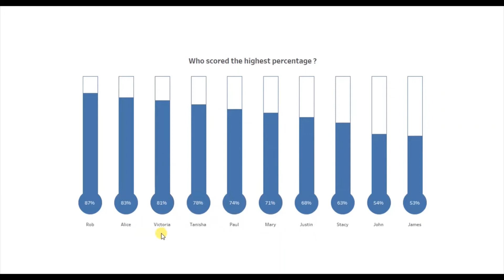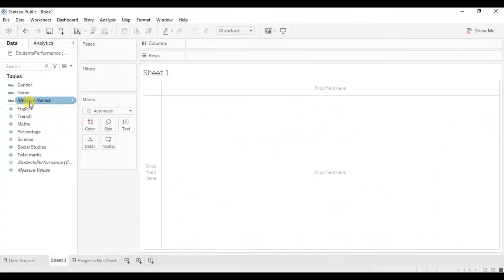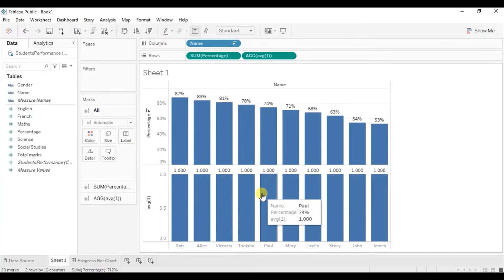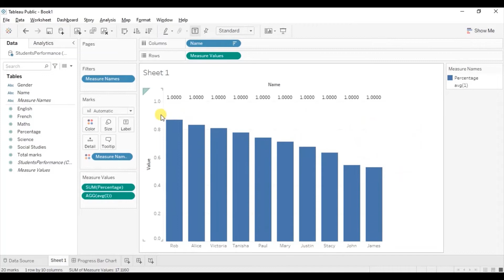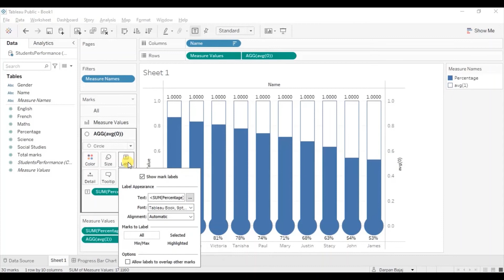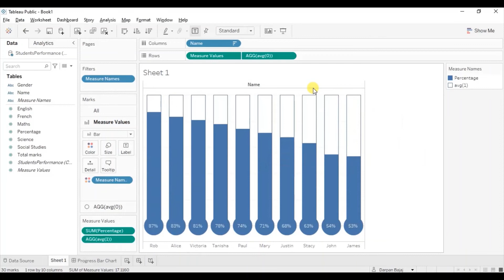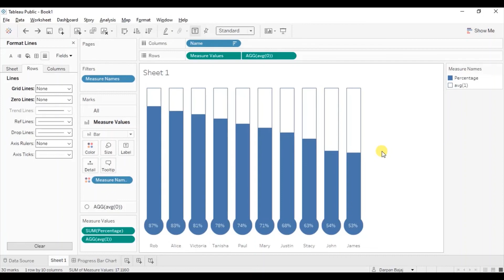How To Create Thermometer Chart in Tableau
This tutorial will guide how to create thermometer shaped progress bar chart in Tableau. Progress bar chart is a good way to show what progress you have made on a scale of 0 to 100% towards a goal.